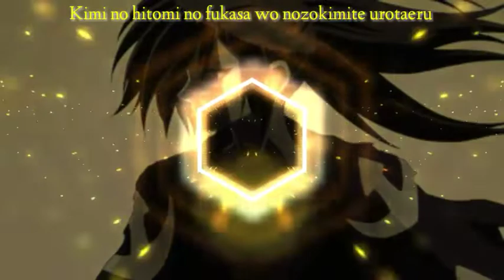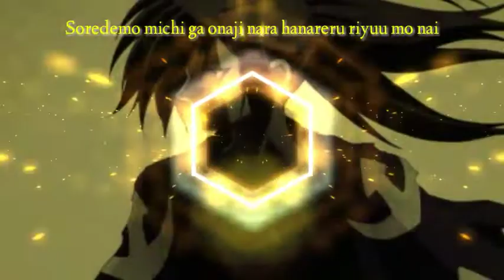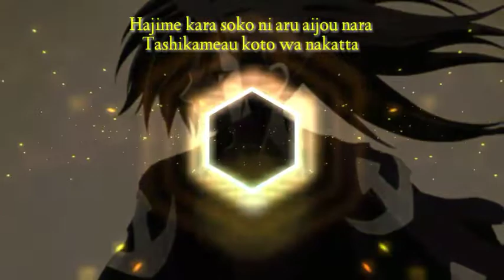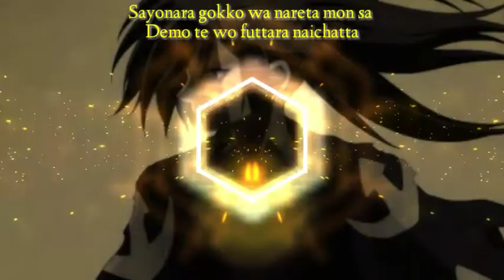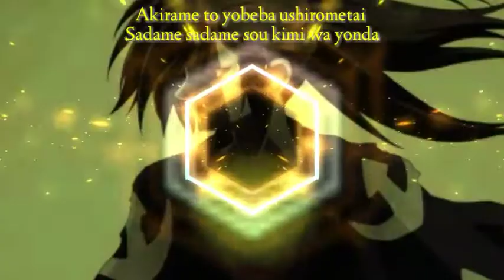End Dororo Full Song~Amazarashi|Sayonara Gokka|•Lyrics•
❖ Detail ❖
 • Artist : Amazarashi
• Judul :Sayonara Gokko